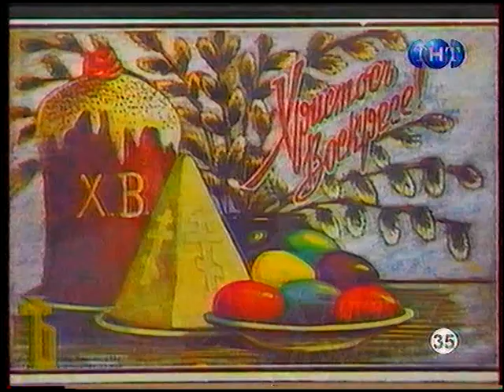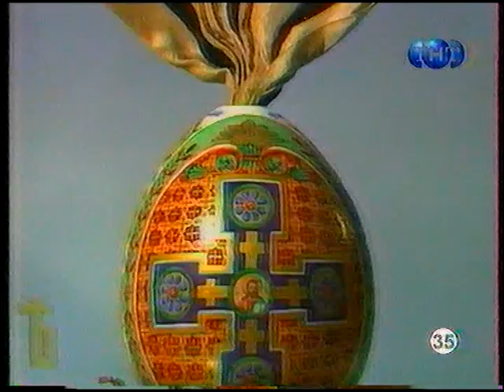Веди (ТНТ, 16.01.2000) Фрагмент.